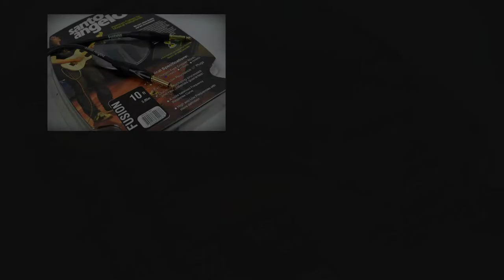Santo Angelo Cables VS Monster Cables Comparison Video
Santo Angelo Cables from Brazil, high quality, professional.
此影片比較了Santo Angelo的Fusion與Monster的SP1000
SA的Jazz與Monster的Jazz
SA的Rock與Monster的Rock
SA的Bass與Monster的Bass

另有Santo Angelo Killer Switch Cable以及NuMetal導線
還有免焊接DIY短導，讓您180度到90度任意調整，附贈導線測試器。

特別感謝
高雄知名樂手~阿宗老師協助錄音

影片剪輯，混音:Wei-Wang老師